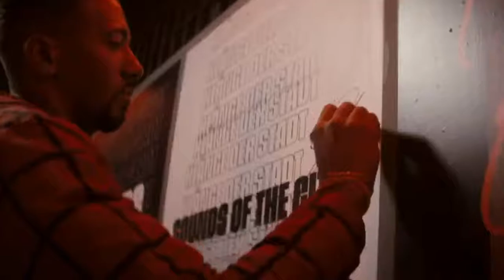JBL | Jérôme Boateng